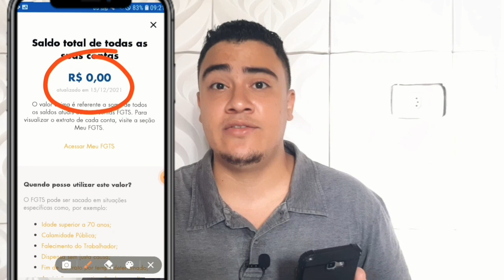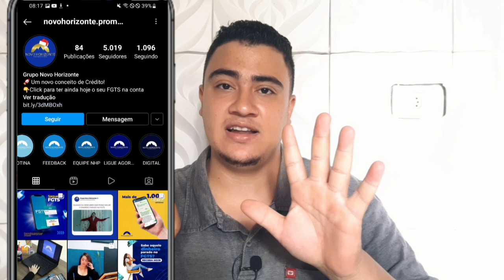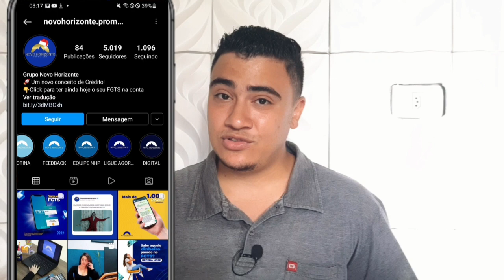[ SAQUE AGORA ] COMO ANTECIPAR O SAQUE ANIVERSÁRIO EM 30 MINUTOS! COMO GANHAR DINHEIRO ONLINE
DESCUBRA COMO ANTECIPAR O SAQUE ANIVERSÁRIO, VALOR TOTAL DO SEU FGTS EM 30 MINUTOS!

❤️TELEFONE PARA CONTATO NOVO HORIZONTE

❤️AULA GRÁTIS APRENDA A GANHAR MAIS DE R$:5,000 MIL POR MÊS COM O CELULAR

🎥GANHE MAIS DINHEIRO💲

❤️CONTRIBUA COM O CRESCIMENTO DO CANAL, PIX PARA DOAÇOES